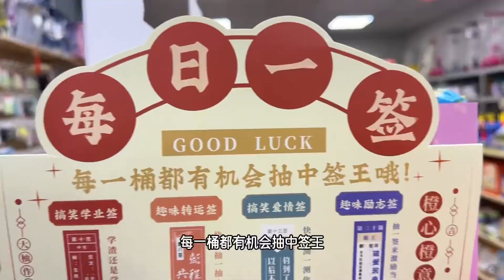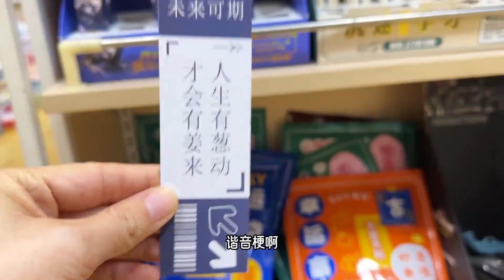逛小卖部，发现有年味的捏捏乐，你玩过几个？